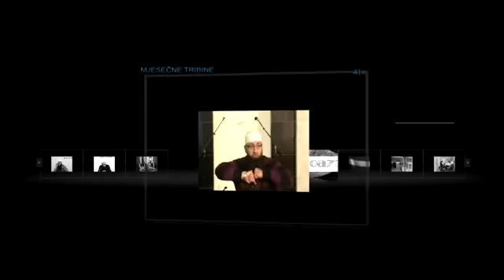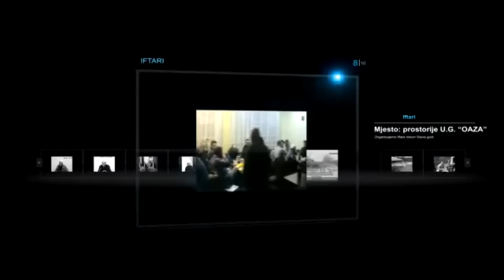mr. Elvedin Pezić - "Pazi se ko ti je jaran, čovjek je na vjeri svoga prijatelja" 2014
Ebu-Hurejre, r.a., prenosi da je Allahov Poslanik, a.s., rekao: “Čovjek je vjere svoga prijatelja; zato pazite sa kim se družite!” (Ebu- Davud, Tirmizi, hasen).